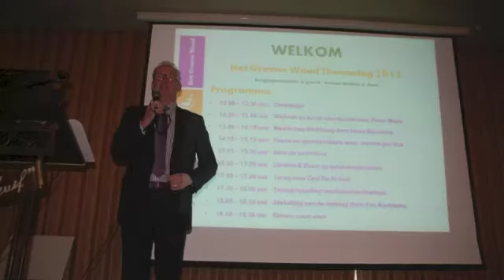Het Groene Woud Themadag - 2013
INSPIRERENDE IDEEËN EN ONTMOETINGEN TIJDENS DE HET GROENE WOUD-THEMADAG 2013

En een kleine honderd aanwezigen keerden geïnspireerd en voldaan huiswaarts...

De presentaties in zaal De Schuif in Gemonde, de locatiebezoeken aan De Geelders, Landgoed Haanwijk en de Dommelbimd, de gezamenlijke terugkoppeling met tips&tops én de erwtensoep maakten de middag tot een succes!